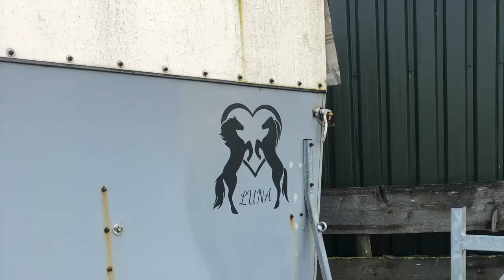Ik heb luna 1 jaar🤗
In deze video kijken we terug op ons eerste jaar samen. Luna is erg veranderd afgelopen jaar😏 en dat kan je mooi terugzien in deze video naar mijn idee🤫